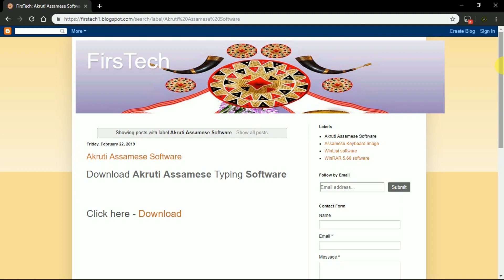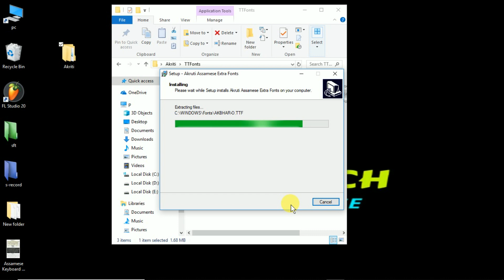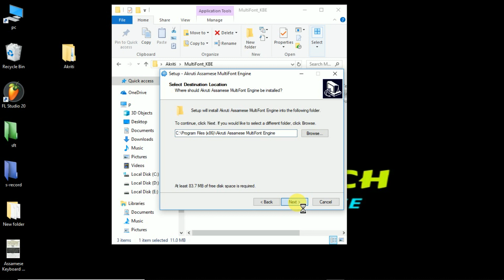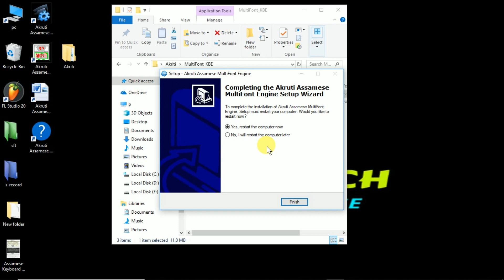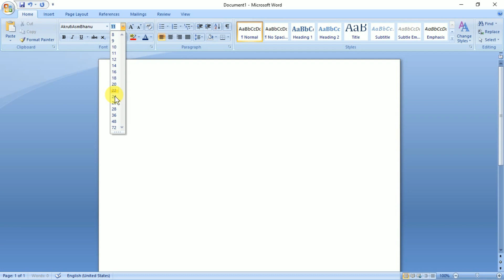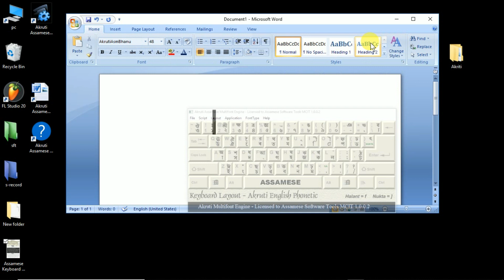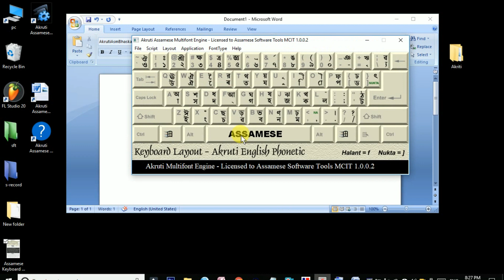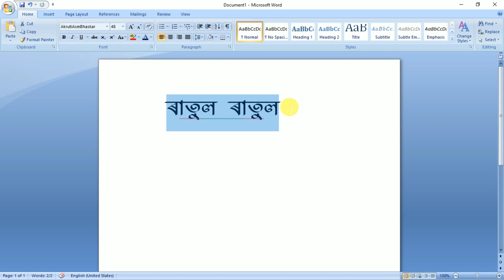assamese typing software AKRUTI || How to use assamese keyboard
Hi,
bondhu khokol moi ratul deka aponalokok swagtam jonaiso
mor channel "Majuli.TECH".

About this video- akruti is a assamese typing softwere it have many stylish font you can use the software for free.

bondhuxokol vdeo tu sabo sai val lagile LIKE koribo, aro kiba xodhino
loga thakile mok COMMENT box t comment koribo paribo moi comment r
reply dim boli akha dilo.

Social link's-